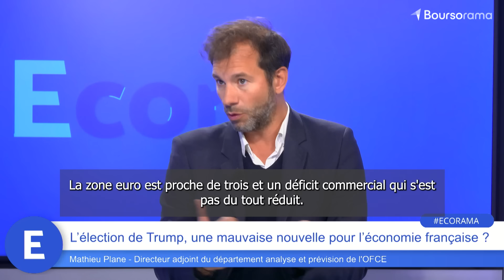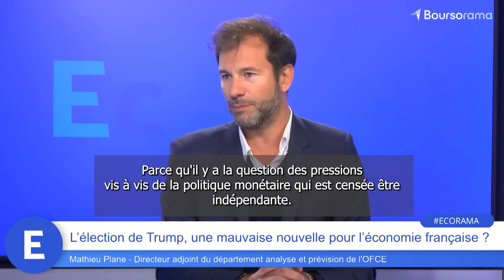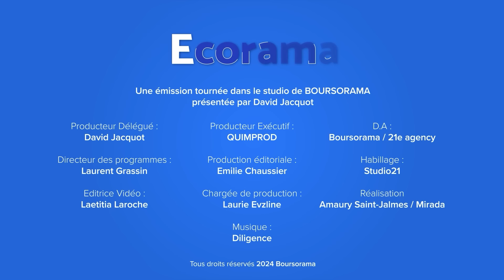L'élection de Trump, une mauvaise nouvelle pour l'économie française ?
Pendant toute sa campagne, Donald Trump a été clair : il veut imposer des droits de douane « terribles ». De quoi faire redouter un choc significatif pour nous européens ? Quelles conséquences concrètes peuvent engendrer plus de protectionnisme sur notre économie ? L'analyse de Mathieu Plane, directeur adjoint du département analyse et prévision de l'OFCE. Ecorama du 7 novembre 2024 présenté par David Jacquot sur Boursorama.com.